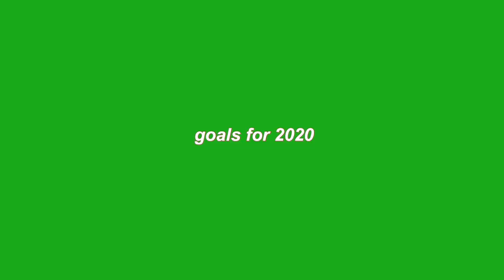Q&A! | WELCOME TO MY YOUTUBE CHANNEL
hey everyone!
welcome to my new and improved youtube channel. this is only the beginning and if you are here for it, thank you so much for believing in what I can do and just supporting me!!

here's a q&a answering all the questions that you guys wanted to know!

celine x